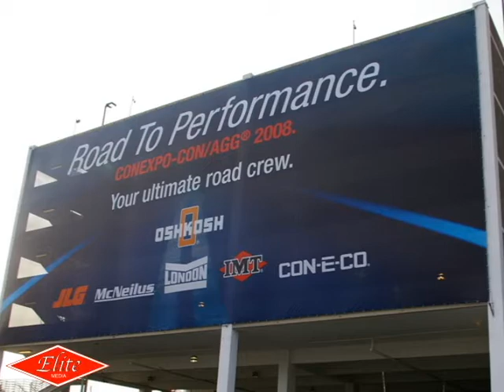Elite Media Inc. Home page video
This is the video on the home page of the new Elite Media Inc. website.